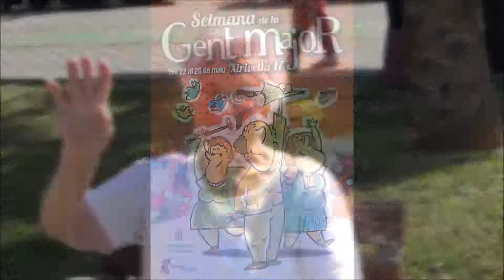Multitudinària caminada de la gent major de Xirivella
22 de maig de 2017. Inici de la Setmana de la Gent Major.